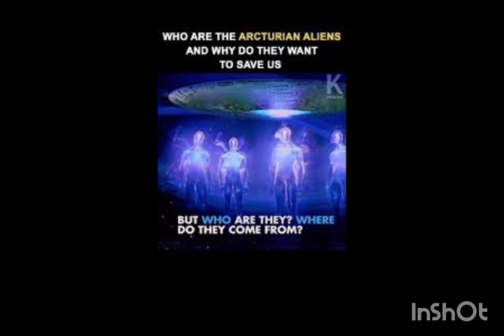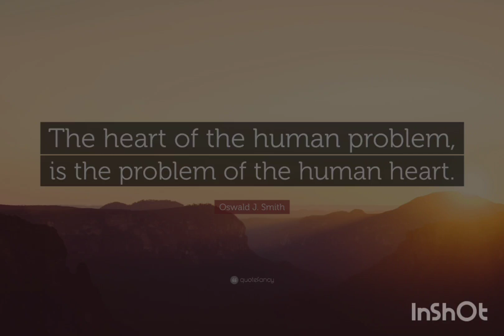ThinkingOutLoud: The Plan For Earth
Just some personal thoughts or "downloads" I had today regarding humanity, this planet and our future.